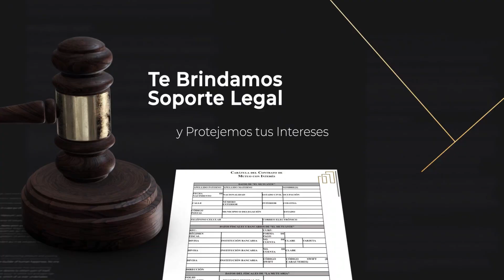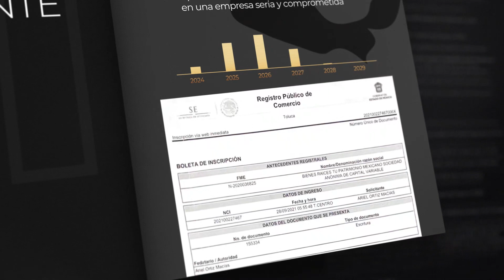TU CAPITAL SI CRECE EN LA TIERRA (Mira Este video)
Invierte en proyectos rentables para Tu crecimiento inmobiliario bienvenido a La comunidad de inversion generada por nuestro equipo interno...
donde buscamos los proyectos mas rentables del mercado...